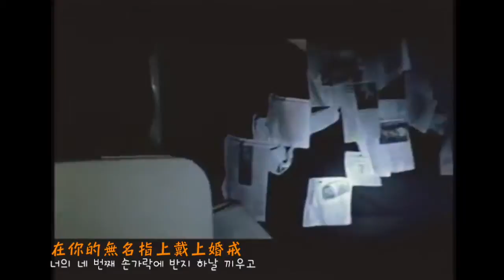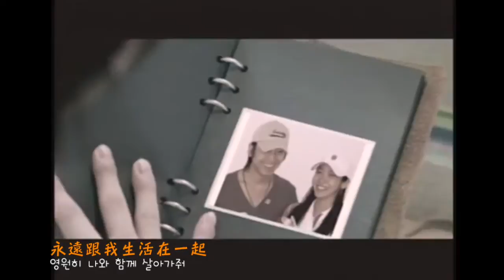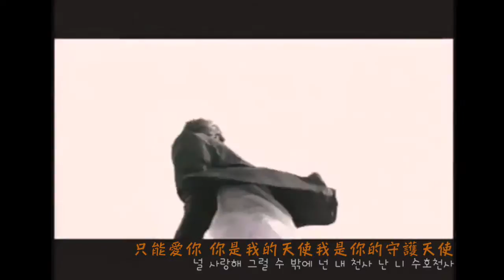[繁中韓文] SHINHWA - Angel MV ( 에릭&혜성主演 )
☆歡迎分享交流🙆
☆轉載請註明出處🙇
☆請勿二次上傳YouTube🙅